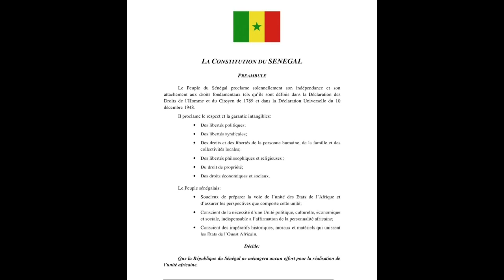Chronique "coup de gueule" Mouhamed Samb descend le préfet de Dakar et prend la défense de la presse